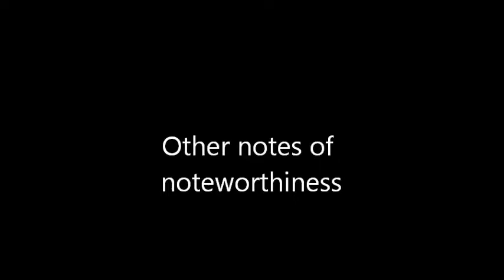MKTG2001 Group Assignment Video Notes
The full 47 minute glory of the video briefing on th group assignment.